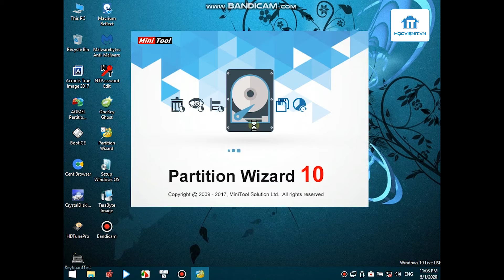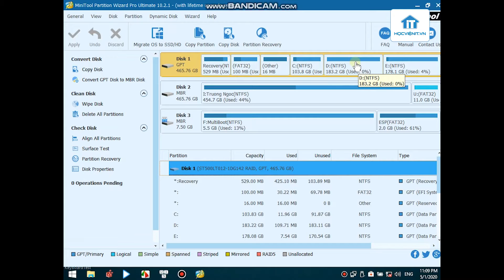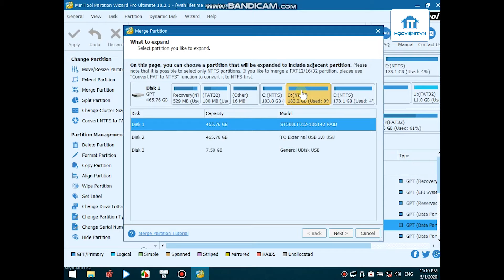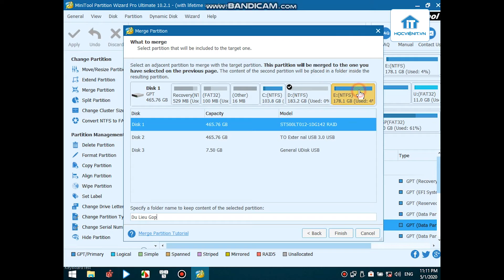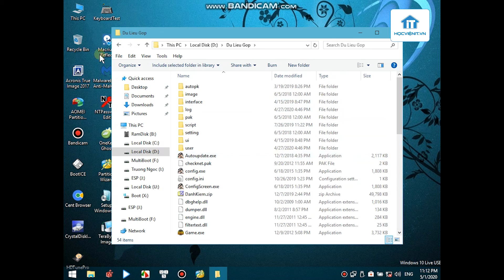Hướng dẫn gộp ổ cứng bằng USB Boot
Video được thực hiện bởi :
Hiện tại, HOCVIENiT.vn đang có chương trình khuyến mãi 50%, nay chỉ với 150K bạn đã sở hữu được một chiếc USB Boot với những tính năng, công dụng tuyệt vời rồi.
Sở hữu ngay USB Boot bằng cách đăng ký ngay tại đây:
Trụ sở Hà Nội: Số 8 Ngõ 117 Thái Hà, Trung Liệt, Đống Đa, Hà Nội
Thái Nguyên: Số 297 Lương Ngọc Quyến, TP. Thái Nguyên
Hải Phòng: Số 94 Quán Nam, Lê Chân, Hải Phòng
TP. Hồ Chí Minh: Số 283/45 Cách Mạng Tháng Tám, Phường 12, Quận 10, TP.HCM